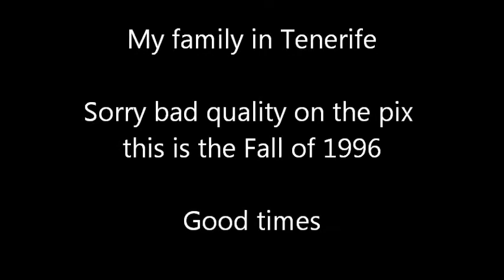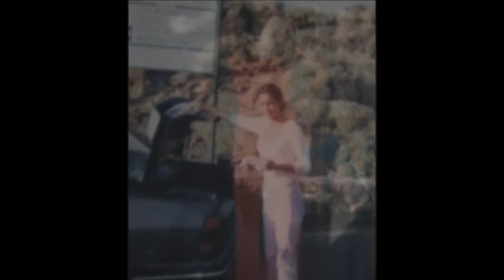My Tenerife Family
A lot of pictures from my Tenerife time.

Made by: Michael R